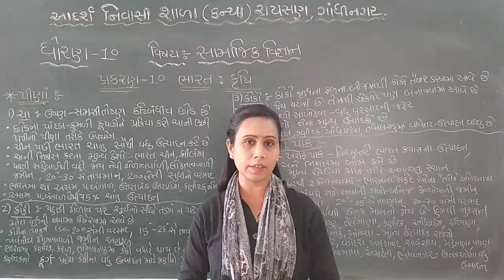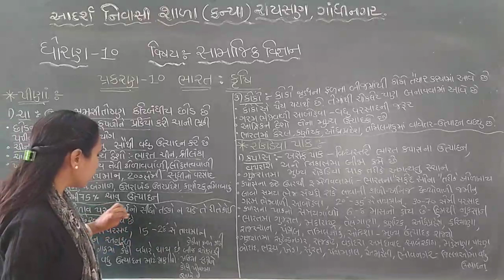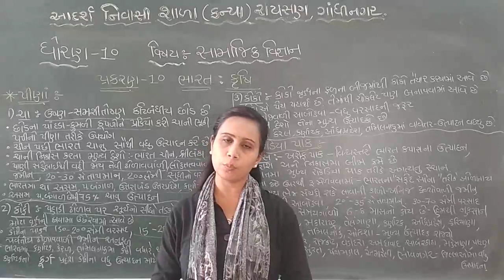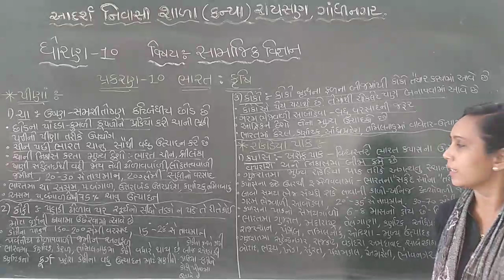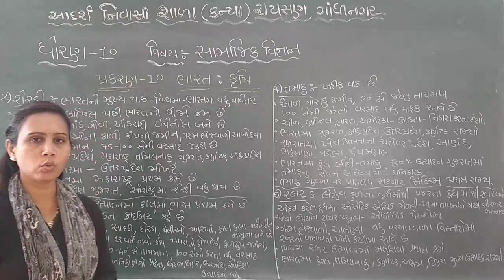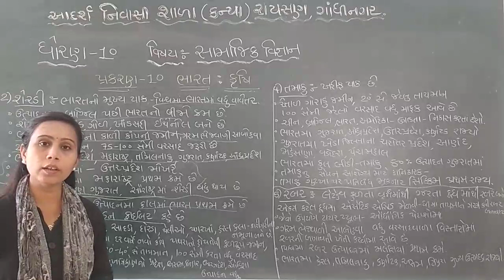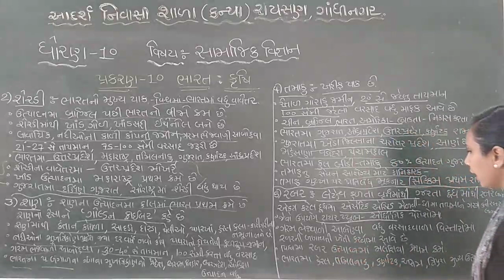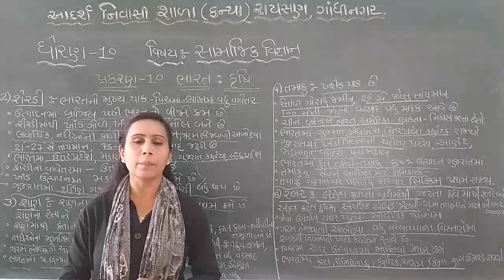Std - 10 social science che- 10 lec - 4